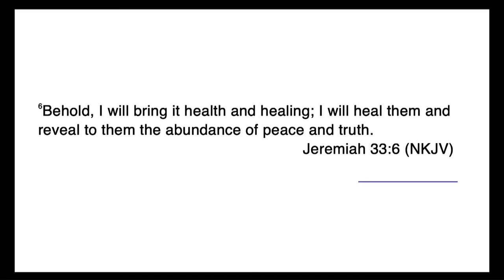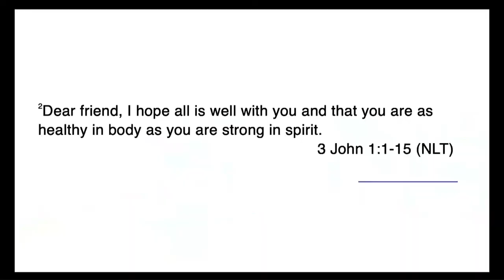7 HABITS OF HIGHLY HEALTHY PEOPLE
7 HABITS OF HIGHLY HEALTHY PEOPLE